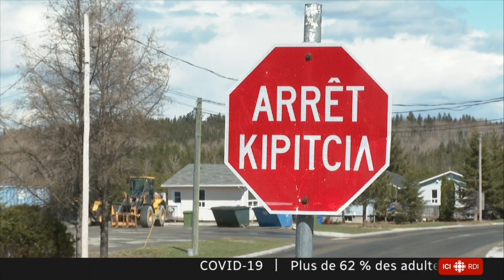Le Téléjournal avec Céline Galipeau (22h) - Open / Générique May 19, 2021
Here's a look at the flagship newscast for ICI Radio-Canada Télé / SRC "Le Téléjournal". Céline Galipeau hosts the newscast from Mondays to Thursdays and Pascale Nadeau hosts Fridays to Sundays. I've recorded this from the simulcast on ICI RDI, a French language 24 hour news channel in Canada.

Copyright Radio-Canada. The video presented above is for entertainment and/or historical purposes only.